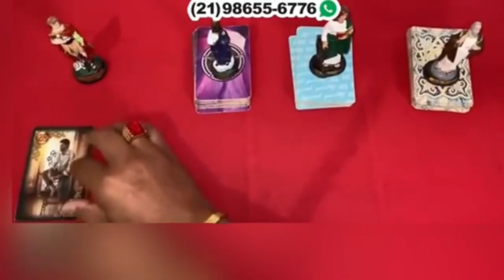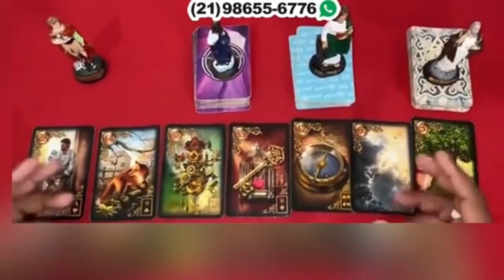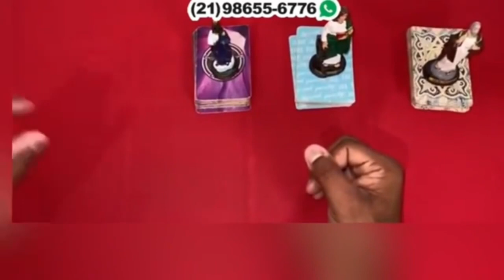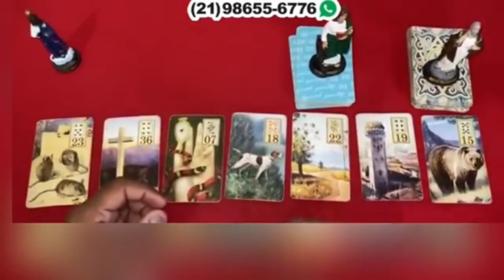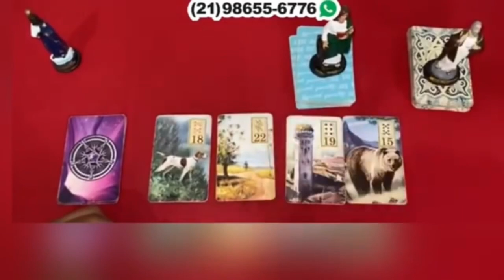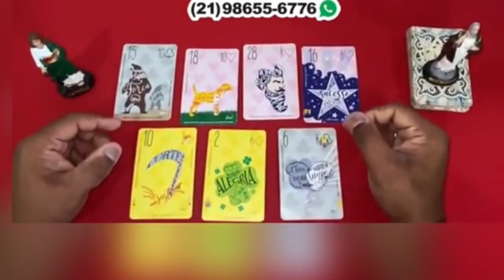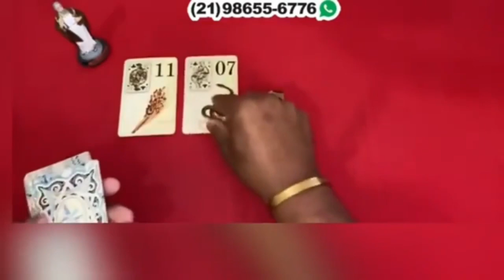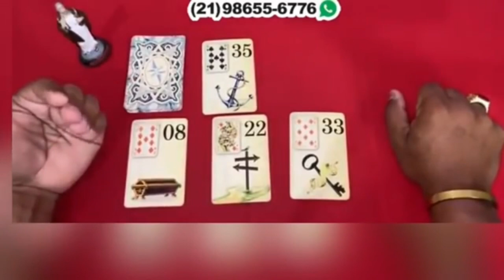Descubra Suas Respostas Com o Tarot Responde 🔮 | Leituras de tarot Diárias e Interativas